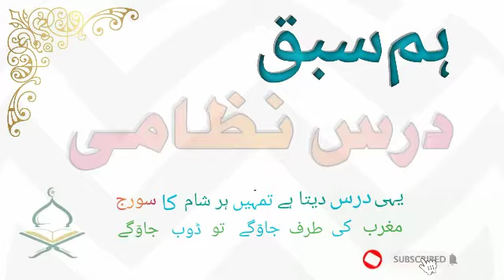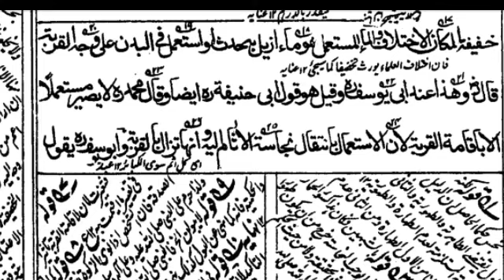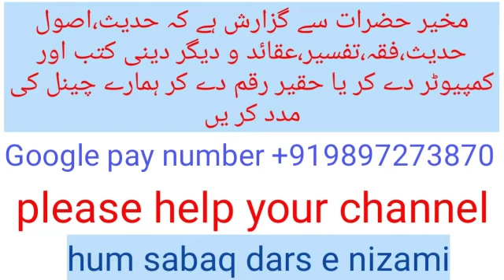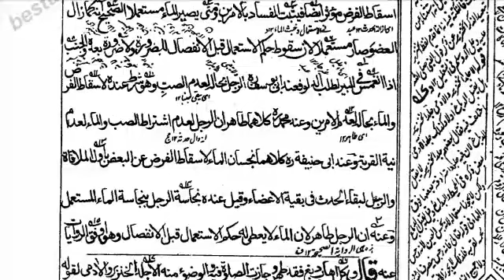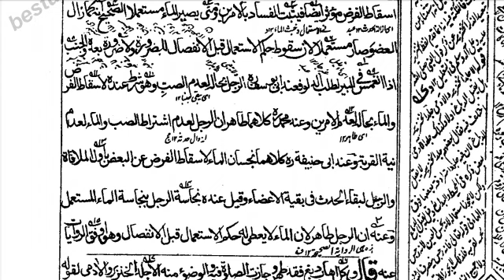ھدایہ درس 20/ ماء مستعمل کی حقیقت، اس کا سبب/پانی کب مستعمل ہوتا ہے/ جنبی کے کنویں میں غوطہ لگانے